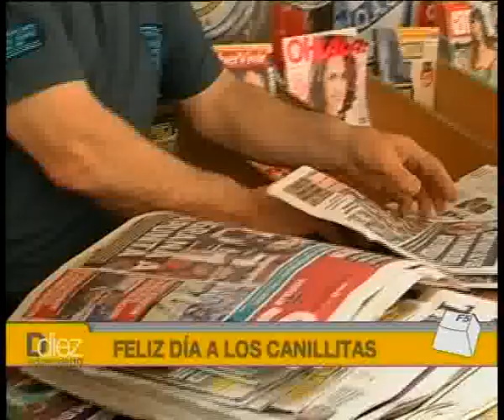Ddiez | Jere saludó a los canillitas en su día